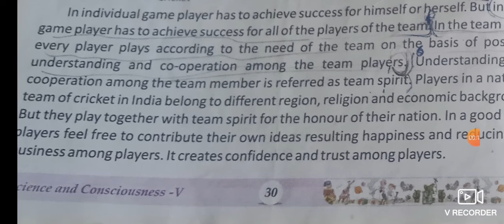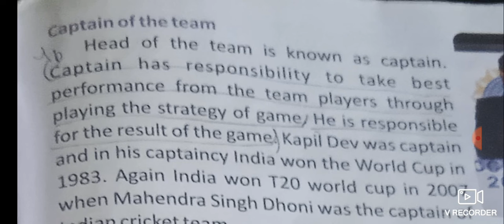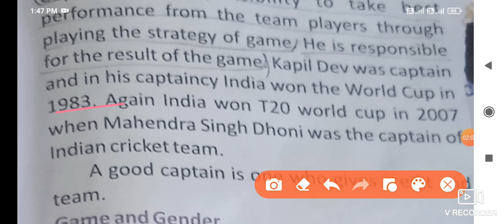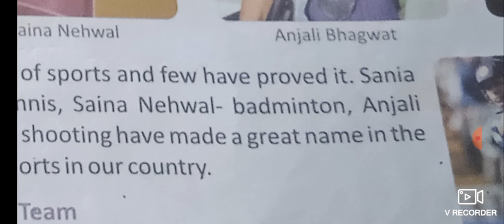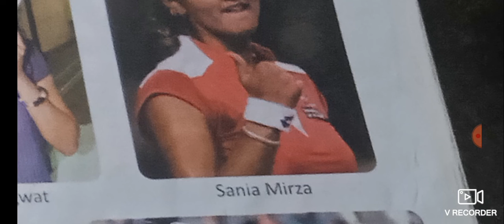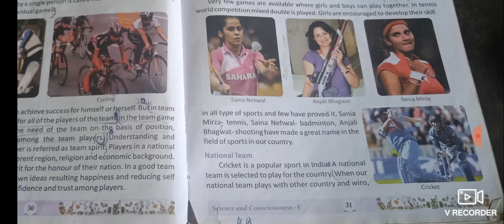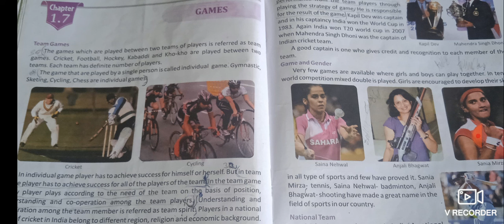class 5 science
chapter 1.7

Games